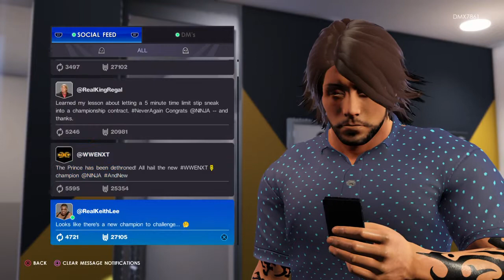WWE 2K22 MY RISE Walkthrough part 19 Gameplay and Story